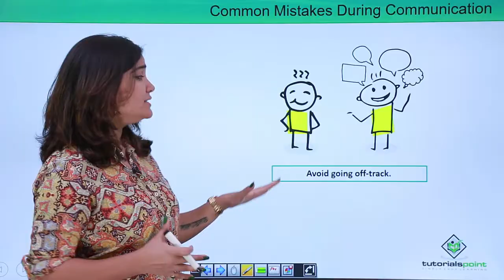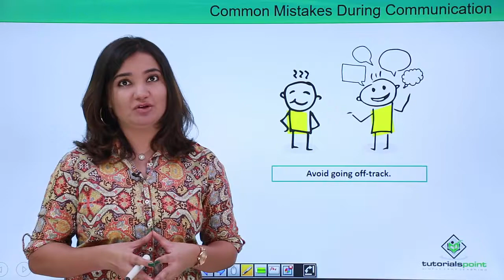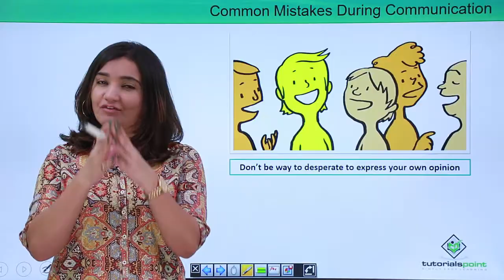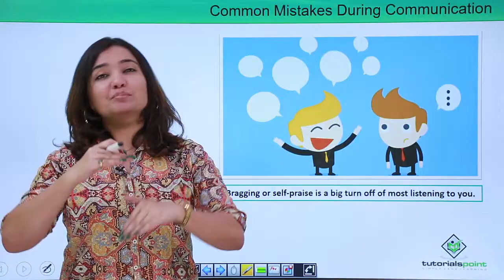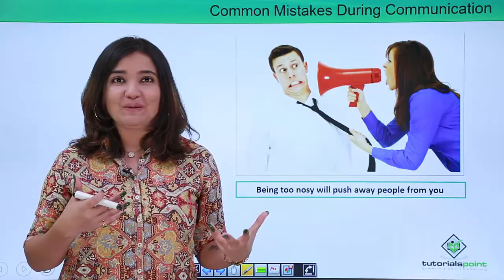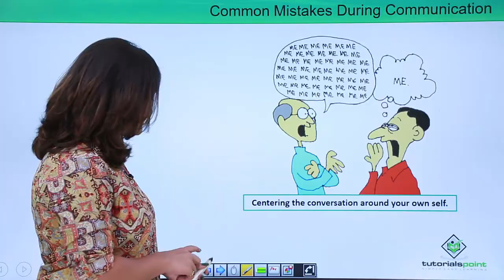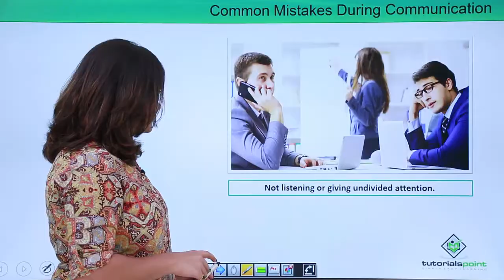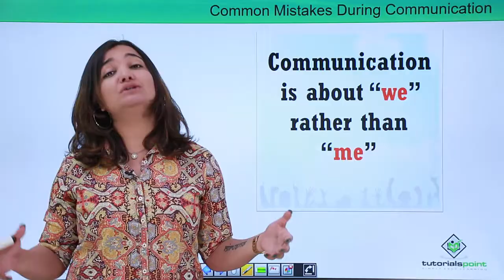Learning Communication Skills - Common mistakes during communication